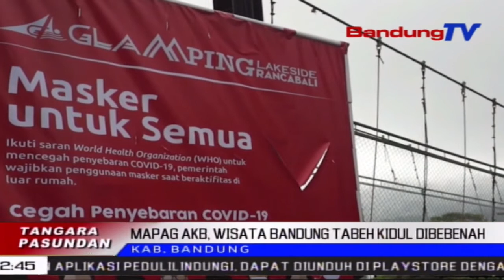Mapag AKB, Wisata Bandung Tabeh Kidul Dibebenah | TP | BANDUNGTV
TP | BANDUNGTV | ASTRI CAHYANI | Meh Leuwih Ti Tilu Bulan, Sawatara Objek Wisata Di Lelewek Bandung Utamana Di Kecamatan Ciwidey Tur Rancabali, Eureun Operasional Sagemblengna Alatan Pandemi Covid-19. Wisata Di Bandung Tebeh Kidul, Kawentar Ku Objek Wisata Anu Nyuguhan Pemandangan Alam, Pamandian Cipanas, Arung Jeram, Sarta Mangpirang Jenis Objek Wisata Sejenna.